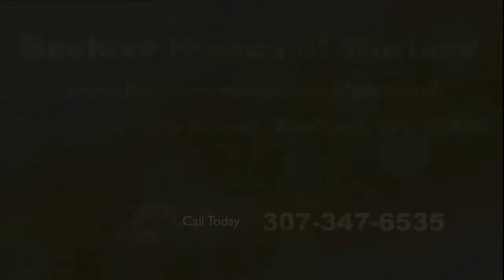Worland Assisted Living - (307)347-6535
Life at Bee Hive Homes of Worland Assisted Living is different than most assisted living facilities.

Bee Hive assisted living homes in Worland, Wyoming are truly redefining what it means to provide quality care to our residents. Bee Hive Homes of Worland Assisted Living offers a smaller home, with 12-16 rooms, for a homier more comfortable atmosphere, yet having plenty of privacy for our residents. We have family style living with a large open dining room and living room so our residents can have plenty of contact with other residents and our caregivers.

Accommodations & Services in Worland Assisted Living Facility

- Family home environment.
- Private rooms with individual 3/4 bathroom (furnished or unfurnished).
- Large room accommodates an individual or a couple.
- Pendent emergency call system.
- Cable TV access (requires a cable-ready set).
- Private telephone jack or use of house phone.
- Inviting large living room, dining area, kitchen, patio, porch, and convenient bathing area.
- Home-cooked meals.
- Linen, laundry, and daily housekeeping services.
- 24-hour care and assistance.
- Assistance with bathing, dressing, personal care, and other activities of daily living.
- Medication administration and assistance.
- Individualized and group daily activities.
- Excellent resident to staff ratios to ensure personalized care.
- Trained staff, including dementia care.
- Both Senior Assisted Living homes and Alzheimer's/Dementia Secured Assisted Living homes, for cognitively impaired residents.
- Electronic security in Alzheimer's/Dementia Secured Assisted Living homes and enclosed yards and patios.

The first year, Ty didn't have the garden in. Then the second year Ty put in this garden because I'd just bug him all the time, if he didn't have something for me to do and that's true, I have to be busy because I'm still able to.  See people need to have something to take their mind off from the end of life.  They do and that does it, a garden does that and I think this year probably everybody from the five BeeHives have been down here and looked at it.  But you see, it makes a nice trip out in the sunshine.  We had about 20 bushel of tomatoes off of that patch.  And we had a bushel and a peck of green beans.  We had almost 200 zucchini.  We had sugar peas and snow peas and the snow peas got to be about 8 feat tall and I had to keep roping them up and roping them up.  I would just pick them and lay them on the rocks cause people would come along and can't pick  them with their wheel chairs.  So gardening is very important and I like to see things grow.  I like to help out with taking care of the family that way too.  To me, care is working in my garden.  Care is BeeHive homes - Assisted Living Facility.

Bee Hive Homes of Worland Assisted Living
711 South 15th St.
Worland, Wyoming 82401

Worland Assisted Living Facility